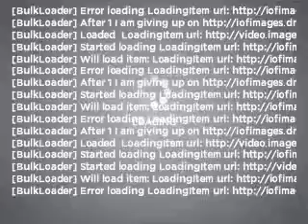2011 Audi A8 - Nanuet NY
Year: 2011
Make: Audi
Model: A8
Trim: 4.2 quattro
Engine: 4.2 liter 8 cylinder 32 valve
Transmission: 8-Speed Automatic
Color: Phantom Black
Mileage: 8892
Address:
421 East Rte 59